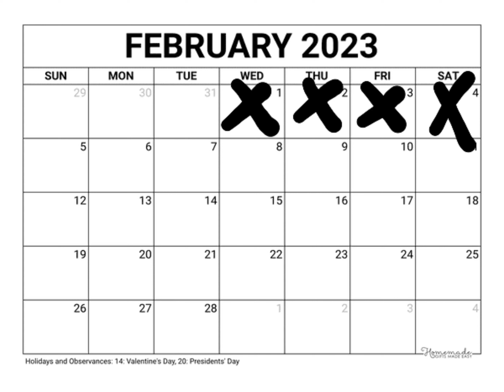one more day until my birthday